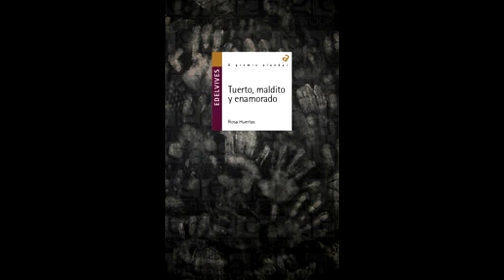CAPITULO 15(Tuerto, Maldito y enamorado-Rosa Huertas)